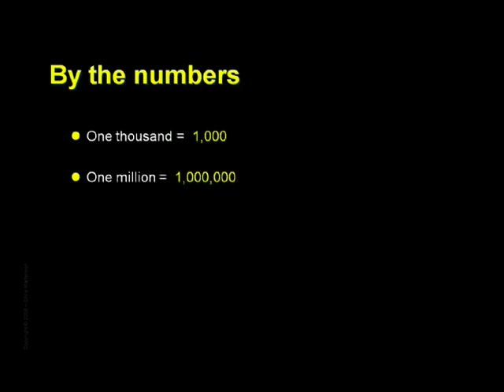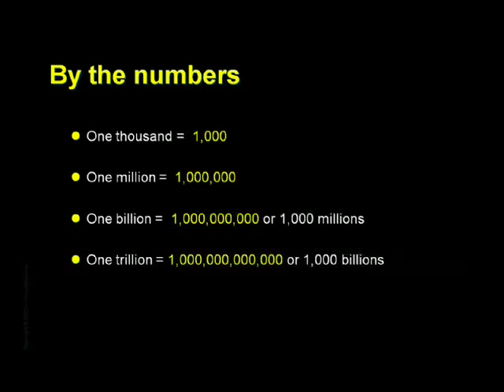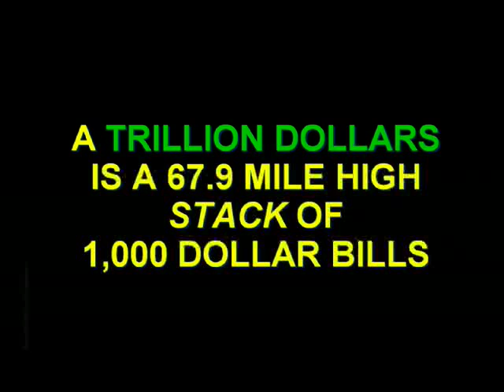Crash Course: Chapter 11 - How Much is a Trillion? by Chris Martenson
Chapter 11 (How Much Is A Trillion?): Recently, we have gotten used to hearing the word "trillion." From trillions of dollars of government debt to trillion dollar bailout packages, we are spending enormous sums of money. However, most of us dont realize how much a trillion actually is. Dr. Martenson explains how much a trillion is using a few examples, such as a 67.9 mile high stack of $1,000 bills. As he concludes: "Make no mistake, a trillion is a very, very big number and we should not be lulled into complacency simply because it is too big to really get our minds around. That should drive us to action instead."